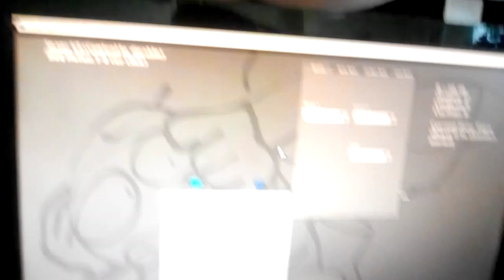i did not cheated 2